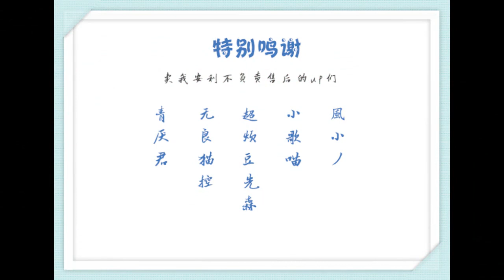【国产X欧美】这是一个正经的拉郎群像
10对中外拉郎，有虐有甜有蛇精病，语言算什么！国籍算什么！颜值才是CP的根源哈哈哈哈哈！BGM《山有木兮》，CP如下：
胡八一X洛基（陈坤X抖森）
阿尔温X小唯（丽芙泰勒X周迅）
赫敏X胡湘湘（艾玛·沃森X杨紫）
吴磊X钢铁侠
小李子X陈冠希
梅长苏X梅林（胡歌X科林·摩根）
卷西X周杰伦
古一法师X雪飞霜（蒂尔达·斯文顿X鞠婧祎）
莱戈拉斯X樱空释（开花X马天宇）
洛基X雨化田（陈坤X抖森）
伏地魔X林黛玉（咳咳不要问我这一对怎么混进来的）